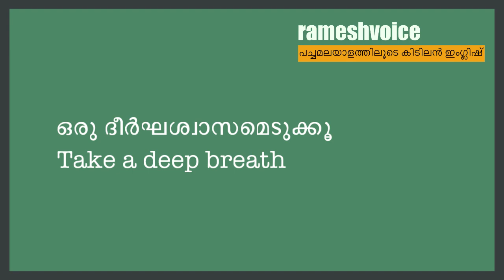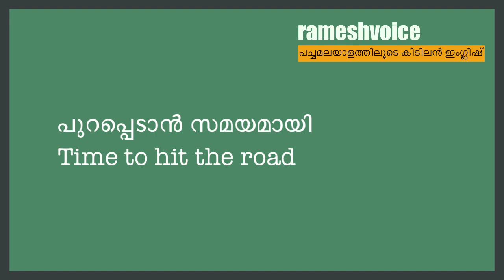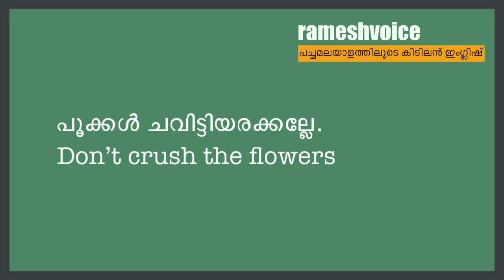Spoken English Phrases | കാര്യങ്ങൾ വരുന്നിടത്തു വച്ച് കാണാം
This video is based on Spoken English Phrases  . Welcome to the wonderful world of Spoken English in Malayalam. These are some of the very useful Spoken English Tips explained in simple Malayalam. Watching the video and repeating the audio a few times is enough.  Use these in your day to day life as much as you can. It will help you to improve your English Pronunciation and the British English accent (Standard Indian English). Speak English Now with rameshvoice is a  channel for the learners of Basic English and Intermediate English. Learning English Grammar, Pronunciation and Conversation is fun.